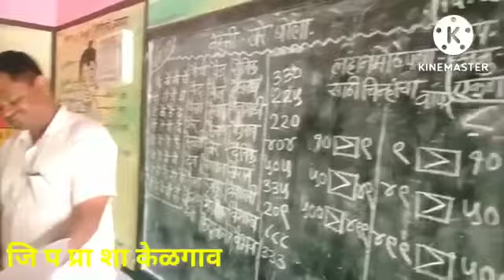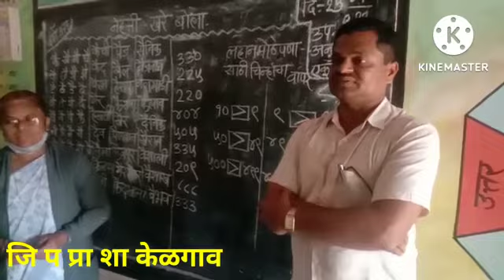सेतू चाचणी परीक्षण 25 July 2022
Video from Bhandare Santosh